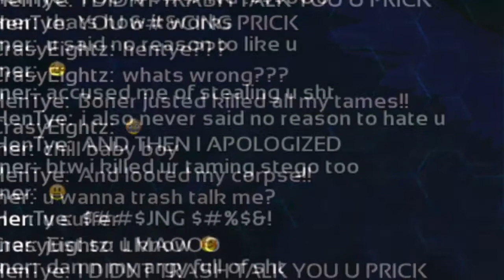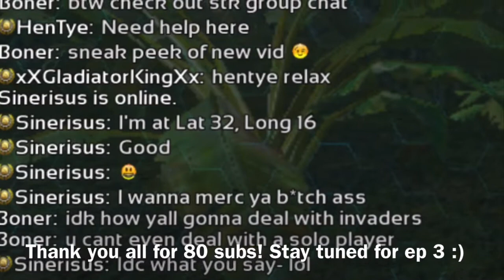Clapping In PvP And Killing Tames [Solo Griefing PvP Series Ep2] Ark Mobile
Second episode of solo Griefing! We getting to 100!